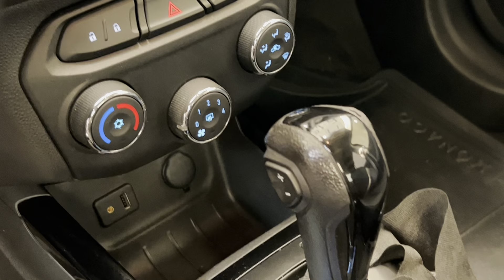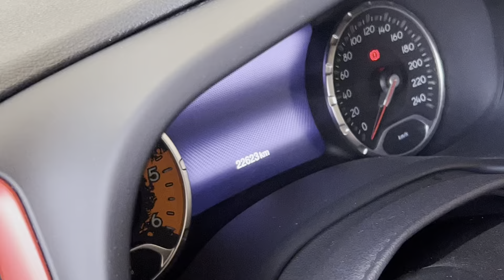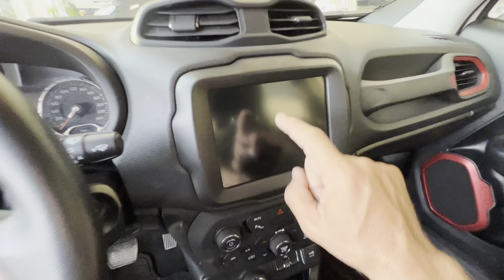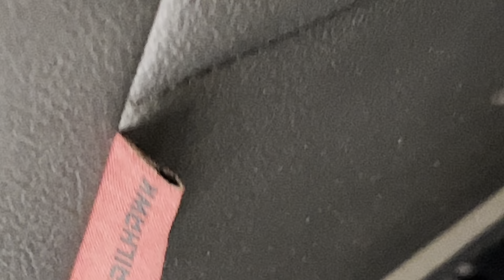Fiat Ventuno Ceasa seminovos HB20 19 Nissan March 18 Ka 19 Tracker 17 Renegade 20 (11) 94737-7291